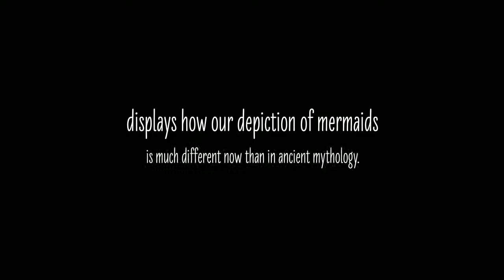Unit 1 Lesson 5 Art History and Criticism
BY: Ismary Pagan